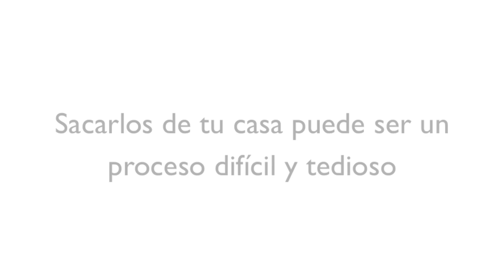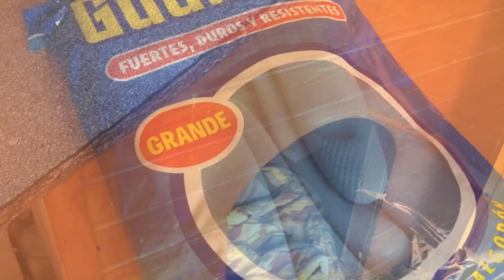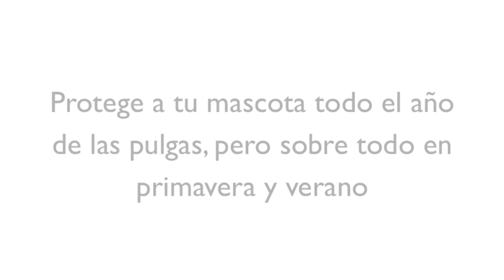Cómo puedo eliminar las pulgas de mi casa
Te damos una serie de consejos para eliminar las pulgas de tu casa. Si tienes una mascota, lo primero que debes hacer es comenzar el tratamiento en ella. Pero nunca debes olvidarte de tratar también toda tu casa. Te explicamos paso a paso cómo hacerlo para deshacerte del problema de pulgas para siempre.